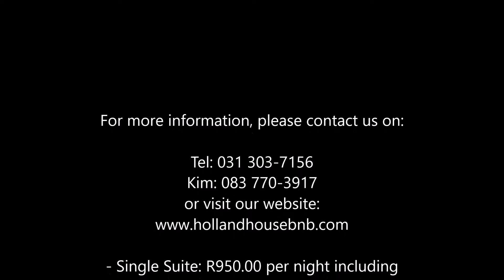Holland House BNB. Morningside. Durban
FOUND IN THE LEAFY SUBURB OF DURBAN
Holland House Bed & Breakfast, is located in Morningside; a centrally located leafy suburb that affords the visitor easy access to some of the many features of Durban that makes it the most popular tourist destination in South Africa.

Five luxuriously appointed apartments are available all of which offer a spectacular view of Durban's skyline at night and sunise in the morning for those early risers! There is also a large pool allowing the visitor to cool off after a hot day of sight seeing or the business person to unwind and relax once the days board meetings are completed.

All in all, Kim and staff are confident that their guests will relax and enjoy their stay at Holland House, and make it their home away from home when they visit Durban.

Please note that Holland House are regretfully not wheelchair friendly.

- Single Suite: R950.00 per night including breakfast.

- Double Suite: R1200.00 per night for 2 people sharing including breakfast.